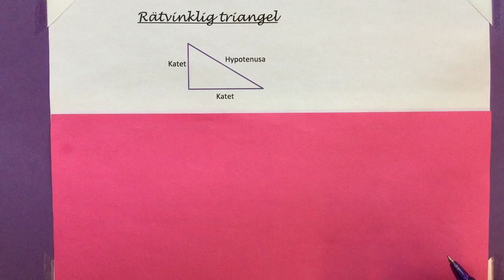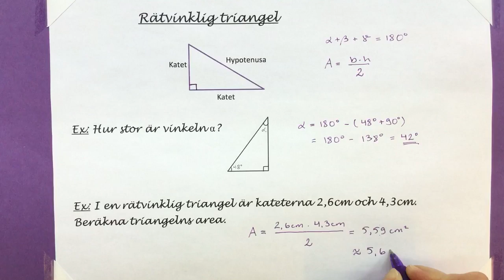Ma8 3.9.1 Repetition av triangeln (rätvinklig)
Rätvinklig triangel, repetition.